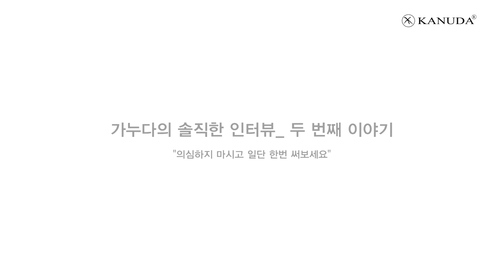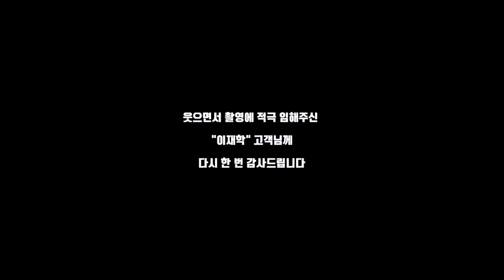의심하지 말고, 일단 한 번 써보세요!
가누다 진솔한 인터뷰

삼성전자 구미사업단 모바일소프트웨어 개발관련 업무를 하는
이재학 고객님은 종일 컴퓨터와 스마트폰 사용으로 인해
지치고 힘들어서  목어깨를
가누다를 통해서 그  아픔을 어루만질 수 있었다고 합니다.

이재학고객님의 명언!
" 의심을 하지 마시고, 일단 한 번 써보시는 걸
   적극 추천드립니다"